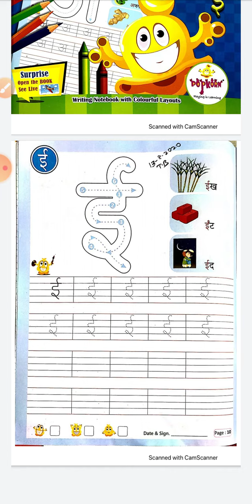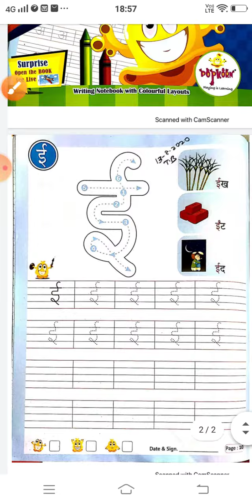13/08/2020 SENIOR KG EM HOME LEARNING